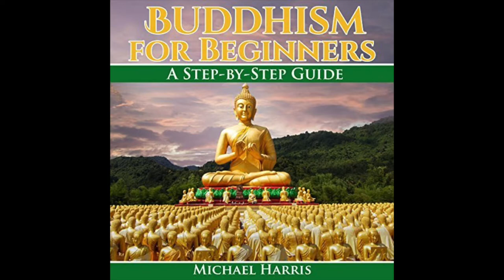Audiobook Narrator Matt Haynes Reads BUDDHISM FOR BEGINNERS By Michael Harris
Audiobook Narrator Matt Haynes reads a sample of the new release, BUDDHISM FOR BEGINNERS. Buddhism is a religion and dharma that encompasses a variety of traditions, beliefs, and spiritual practices largely based on teachings attributed to the Buddha. Buddhism originated in Ancient India sometime between the 6th and 4th centuries BCE, from where it spread through much of Asia, whereafter it declined in India during the Middle Ages. Two major extant branches of Buddhism are generally recognized by scholars: Theravada ("The School of the Elders") and Mahayana ("The Great Vehicle").